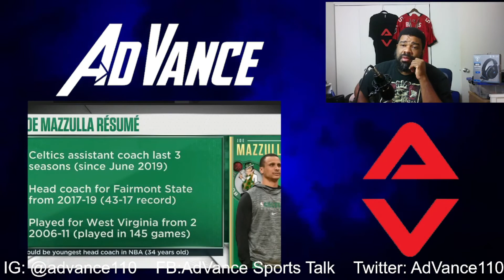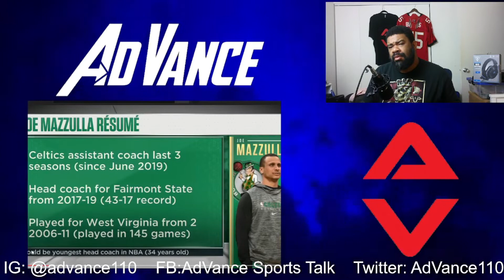Malika Andrews puts Her Foot in Her Mouth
Malika Andrews vs Steven A Smith, Kendrick Perkins and Joe Mazzulla